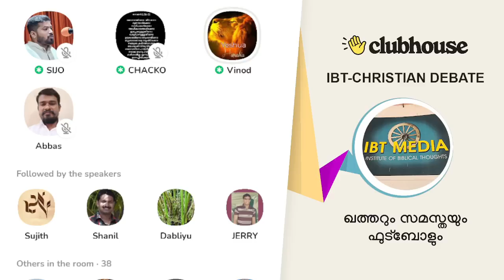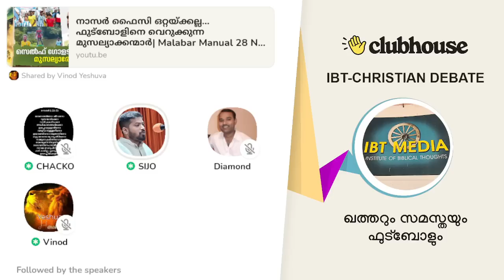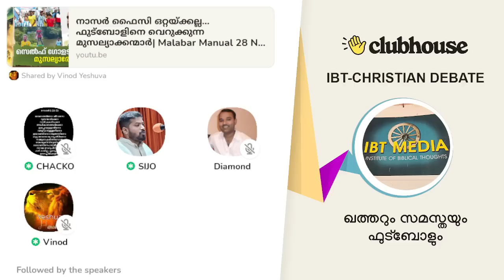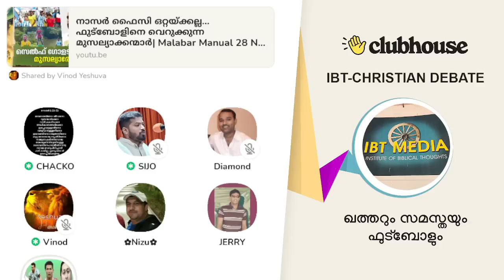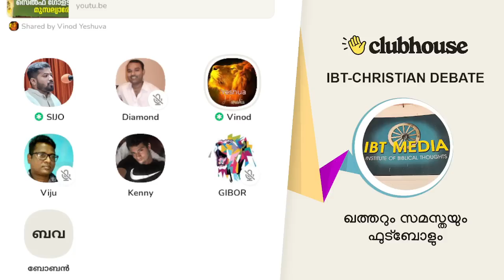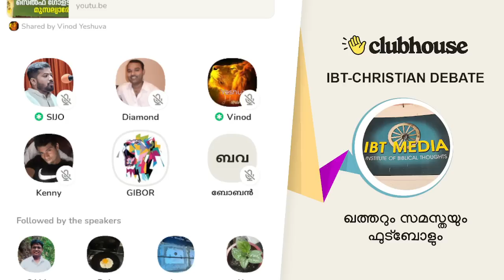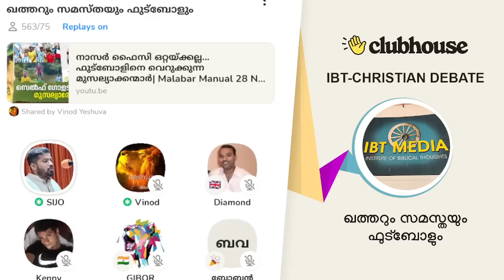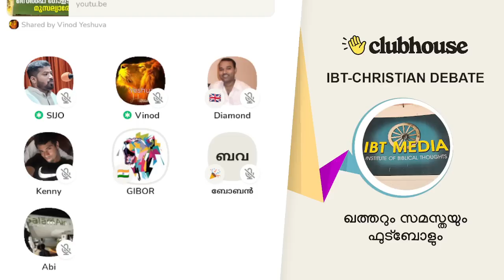ഖത്തറും സമസ്തയും ഫുട്ബോളും. IBT Christian Debate | Sijo Joseph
ഖത്തറും സമസ്തയും ഫുട്ബോളും. Sijo Joseph | Gibor | Toast Master | Chacko Antony | IBT Christian Debate | Clubhouse Malayalam Discussion